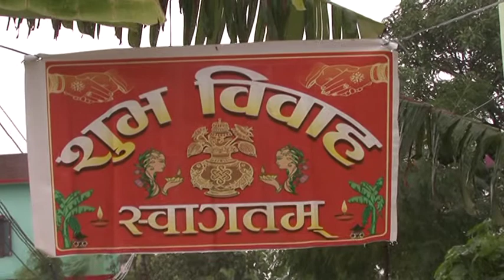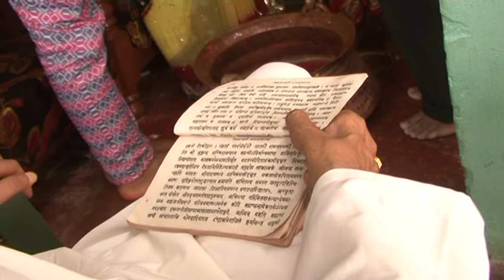Marriage clip of (Himal Chand + Gita Shahi)